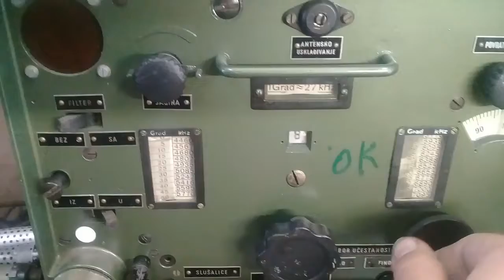Torn e.b. Ser Nr. 276 mods JNA